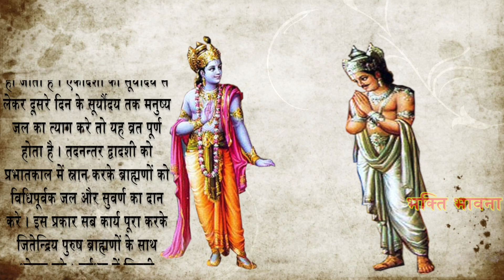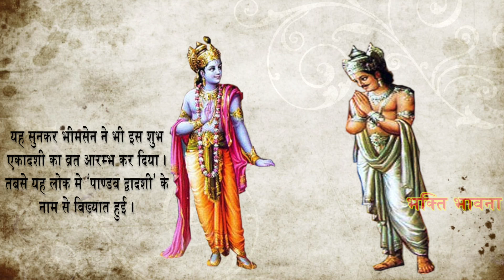March 13//2018 - Papmochani Ekadashi Vrat Katha | पापमोचनी एकादशी व्रत कथा